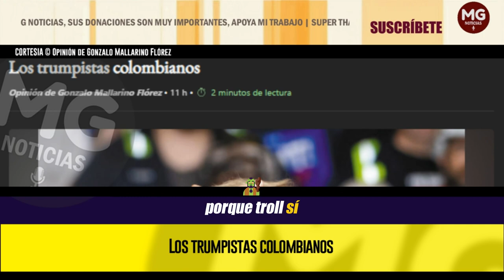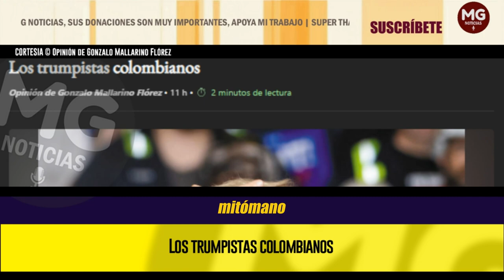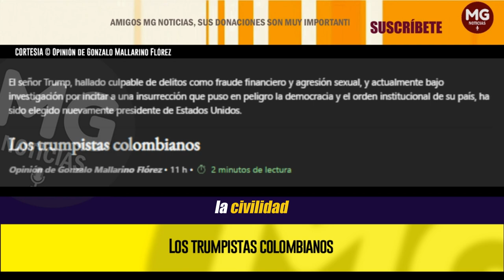LOS TRUMPISTAS COLOMBIANOS 📢 Opinión de Gonzalo Mallarino Flórez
El señor Trump, hallado culpable de delitos como fraude financiero y agresión sexual, y actualmente bajo investigación por incitar a una insurrección que puso en peligro la democracia y el orden institucional de su país, ha sido elegido nuevamente presidente de Estados Unidos.
columna GONZALO MALLARINO FLÓREZ para EL ESPECTADOR